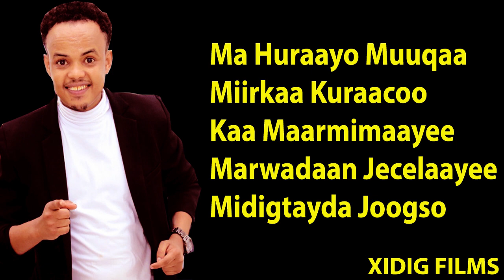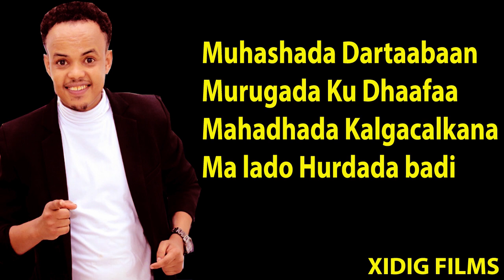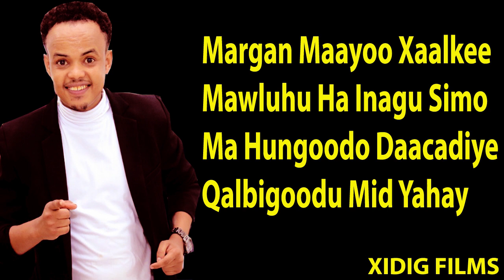MUKHTAAR BEEROOF HEES CUSUB MA IS HELI KARAYNAA 2019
HEES CUSUB MA IS HELI KARAYNAA 2019